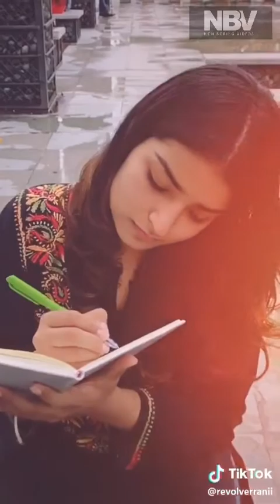Revolver Rani - Surbhi Sikri - Tik Tok Videos - Acting Skills || NON BORING VIDEOS ||- Part 2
Compilation of Revolver Ranii(tik tok) videos from India.

Mobile
Apple

Bluetooth Earphone

Wired Earphone

External Storage Devices

DSLR Camera

Iphone Case

Recommanded Mobile to use for better Tik Tok Experience
iOS

Professional and Budget Ring light

Low budet High Quality Ring light for phones to make great TikTok videos

Tripod Stands for Mobile Phones

Look alike Airpods at BUDGET Price

Crossbeat Bluetooth Headphones